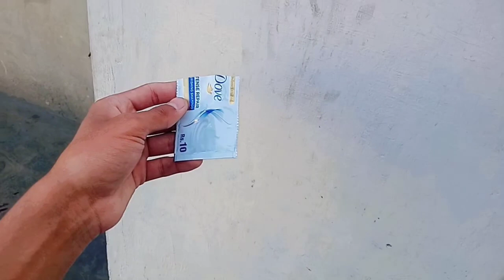Nihlata Howa Billi 😰 Na Buhat Bora Attack 😭 Kar Diya 🥵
cat attack
attack
cat attack owner
dog attack
cat attacks owner
attacks
cat attacks dog
animal attack
cat attack cry
cat attack 2021
cat attack news
cat attack girl
cat attack human
viral cat attack
cat attacks girl
cat attack portland
when cats attack
tiger attack
cats attack funny
funny cats attack
cats attack owner
coyote attack cat
cougar attack fatalities
tiger attacks
cougar attacks
unexpected cats attack